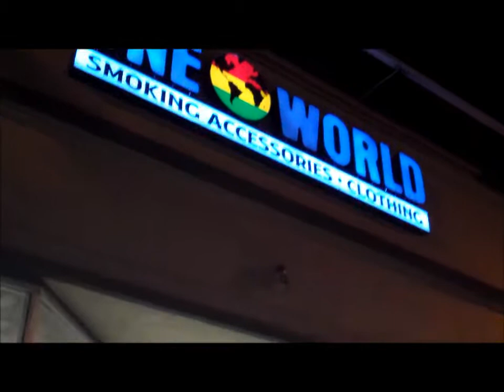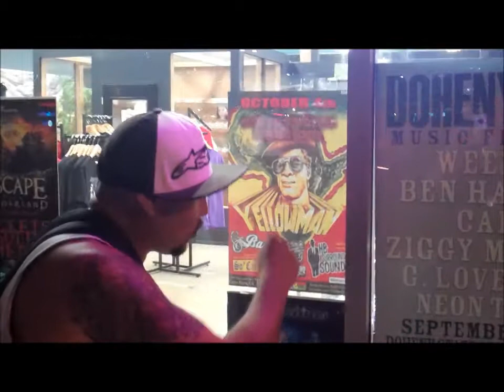Badfish + Yellowman Tickets @ One Word Smoke Shops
RubxAxDub & Jerz of Badfish stop by One World to promote their show with King Yellowman at the Tiki Bar in Costa Mesa Tuesday, Oct. 4th, 2011.  Tickets are on sale at both One World locations.